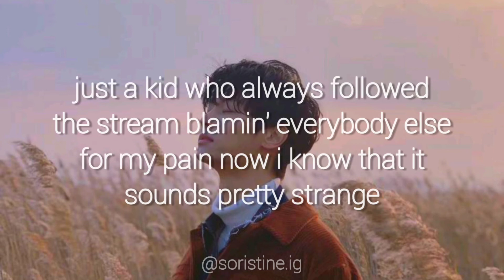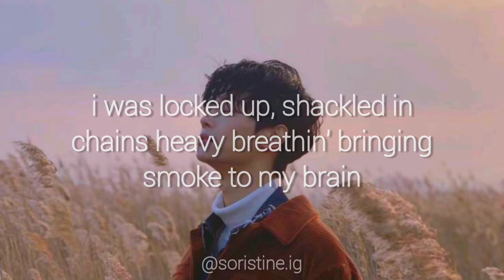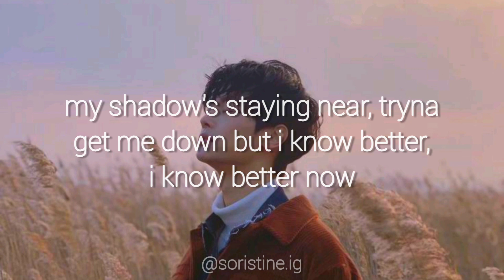I Know Better - Maximilian (Lyrics)